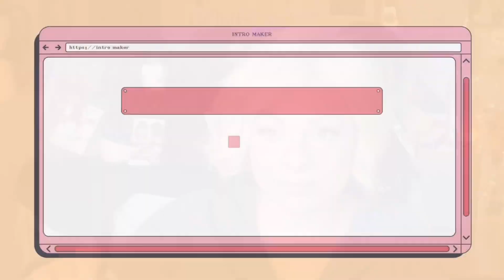No Talking, Just Wigs + Uplifting Aesthetic Music | Ft. Henry Margu NAOMI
This gorgeous bob is easily my FAVORITE bob in my collection! This color is by far one of my favorite blonde shades as well! If you have never checked out Naomi - it's time!!

Wig Deets ▶
Brand: Henry Margu
Name:  Naomi
Lace front, Mono Part
Color:  26H

Want to learn more about wearing wigs? Wig Wearer Essentials is BURSTING with wig wearing information, lessons, tips, and resources. Whether you are NEW to wigs or how been wearing wigs for a while, I guarantee you will learn something of valuable!

I reserve the right to moderate subscribers and comments as I see fit for the atmosphere of this channel and wellbeing of the viewers.